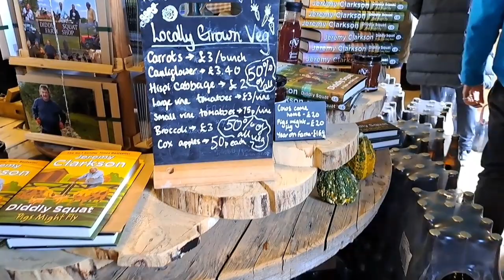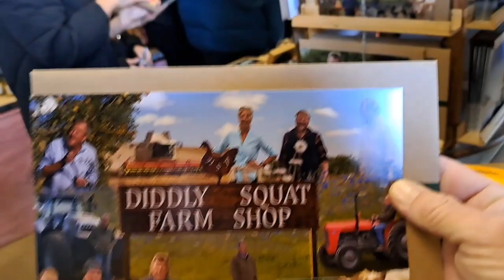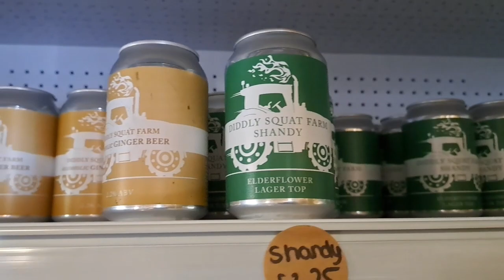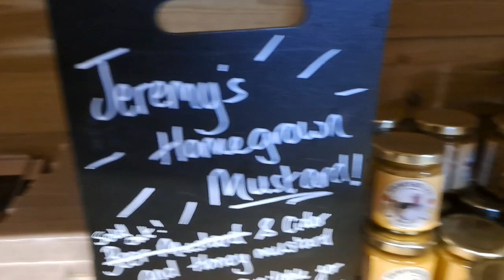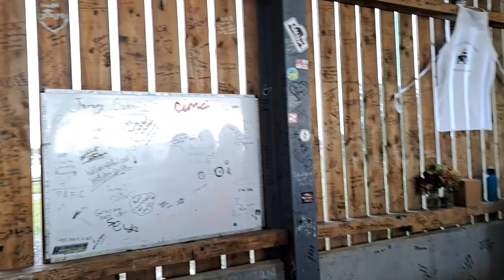KBOWTV AT DIDDLY SQUAT FARM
Opened in 2020 by Jeremy Clarkson and Lisa Hogan, the Diddly Squat Farm Shop is a small barn full of good, no-nonsense things you'll like. We do not, for example, sell kale.

We also have incredible food. Literally the best hamburgers in the world. And a full bar including Jeremy's own Hawkstone beer. Table seating is available overlooking THE BIG VIEW.

All the stuff we sell in the shop is produced either on Diddly Squat Farm or by our neighbours in the Cotswolds.

Diddly Squat Farm Shop opening hours:
Open in from 9.30am - 4.30pm Thursday - Sunday